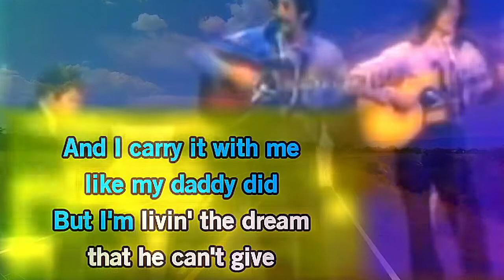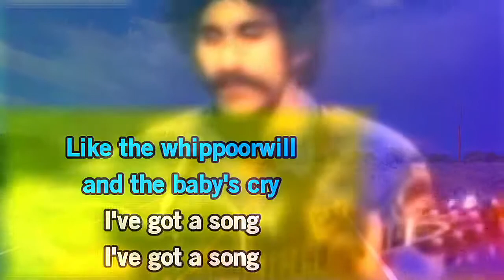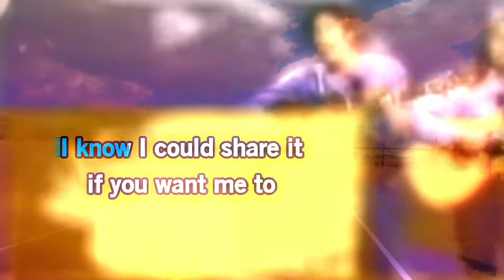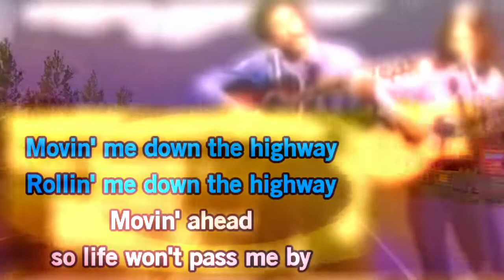Jim Croce I've Got A Name (Like the Fool I am and I'll Always be Remix)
Lyrics
Like the pine trees linin' the windin' road I've got a name, I've got a name
Like the singin' bird and the croakin' toad I've got a name, I've got a name
 And I carry it with me like my daddy did
But I'm livin' the dream that he kept hid
Movin' me down the highway Rollin' me down the highway
Movin' ahead so life won't pass me by
Like the north wind whistlin' down the sky
 I've got a song, I've got a song
 Like the whirlpool whirl and the baby's cry
 And I carry it with me and I sing it loud
 If it gets me nowhere, I'll go there proud
 Movin' me down the highway
Rollin' me down the highway
 And I'm gonna go there free
 Like the fool I am and I'll always be
I've got a dream, I've got a dream
They can change their minds but they can't change me
Oh, I know I could share it if you'd want me too
 If you're going my way, I'll go with you

Source: Musixmatch
Songwriters: Norman Gimbel / Charles Fox I Got a Name lyrics © Warner-tamerlane Publishing Corp.